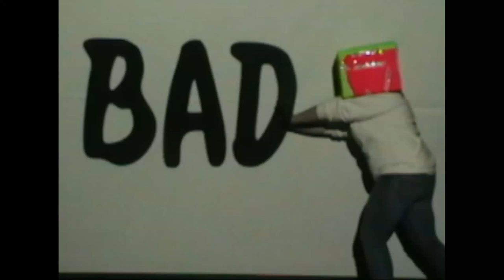Dance Party Friday at SHEN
Dance Party Friday Film Video Project inspired by a pretty cool high school in the sunshine state.  Bloomingdale HS shall we have a dance off???